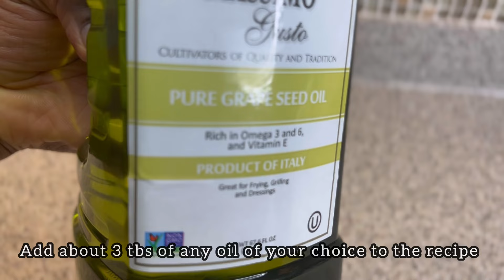If Nothing works for your hair, try this home made hair growth recipe for thicker and longer hair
Hello my beautiful people! This video is one if the bast treatments for hair growth. February 26, 2024! This video is detailed recipe of hair growth treatment using  natural ingredients .

Please make sure to watch this video in its entirety to learn all the benefits and process of achieving this extremely powerful hair growth recipe.

Also, Don't forget to give the video a thumbs up, share so it can reach many people who are interested in videos like this on youtube and lastly subscribe for more content like this. Thanks!